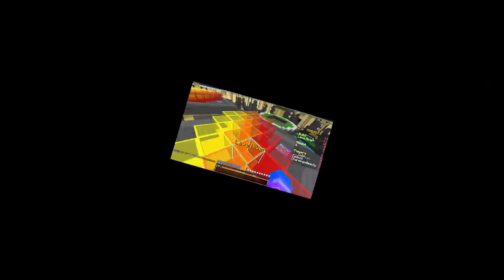ESTE MINECRAFT NO LO DEBÍ HABER JUGADO